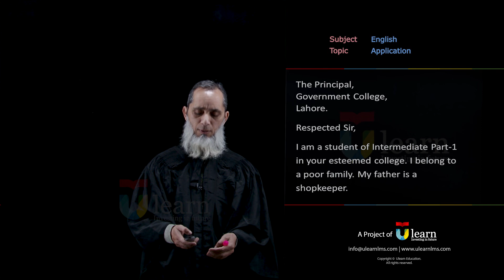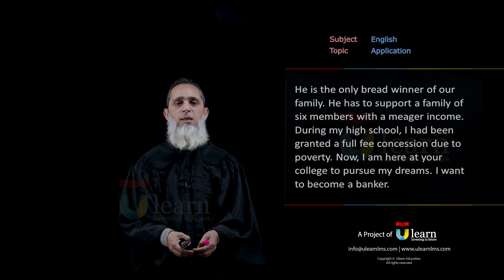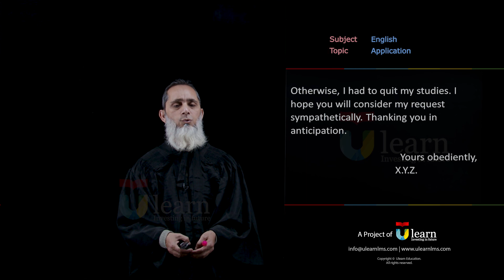How to write an Application | Format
This video is about How to write an Application | Format . In this video our teacher M.Ilyas butt covered a method how to write application in best way.  He described an example to show you format to write application. Dive into video lecture and learn best format to write application in English.Follow this format and get full marks in your exam.

 Format | Example

At ulearn we are providing online courses for matric and inter students . We are offering entry test preparation courses for you .Here we provided pre-recorded lectures, live lectures, comprehensive notes and test sessions for you.. Join Ulearn now and start learning today.